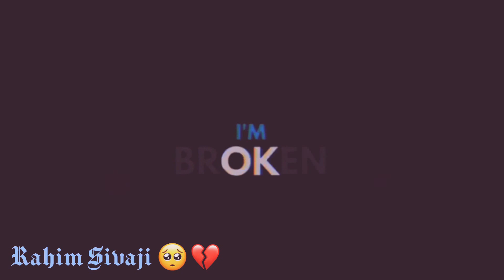Broken Heart 💔 Whatsapp status ❤️